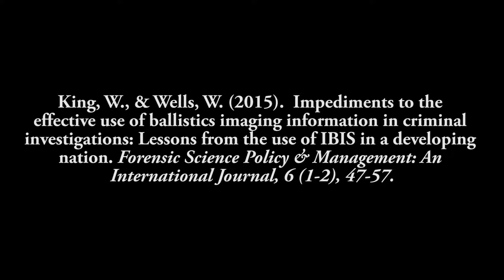Research in CJ: Ballistics Research in Developing Countries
Dr. William King, a Professor in the College of Criminal Justice at Sam Houston State University, discusses his study on the importance of ballistic databases for investigating gun crimes in developing nations, such as a recent crime spree in Trinidad and Tobago.